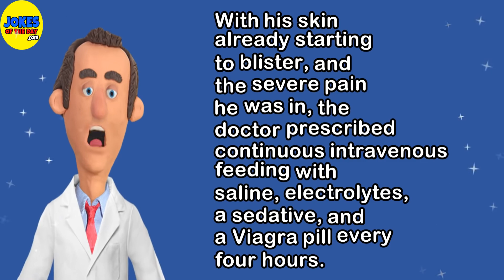Funny Adult Joke: A guy visiting California fell asleep on the beach got a horrible sunburn